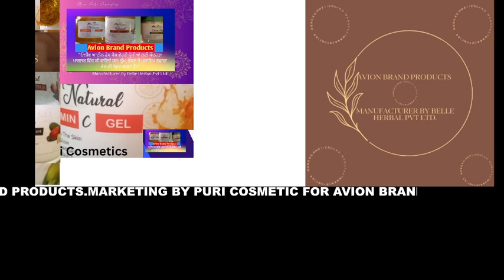Marketing By Puri Cosmetics For Avion Brand Products.